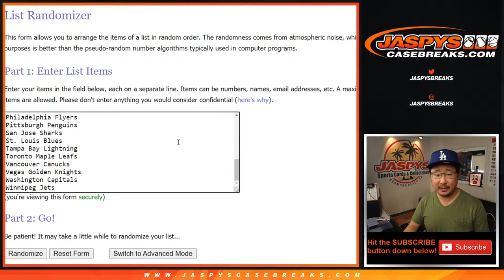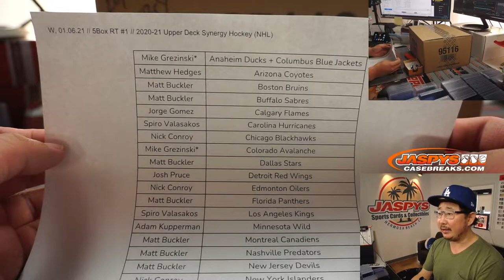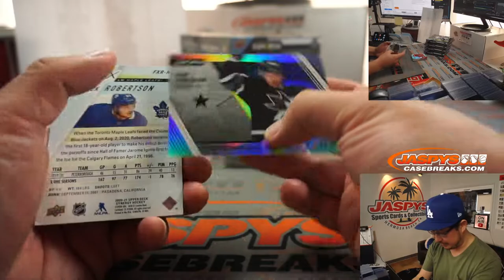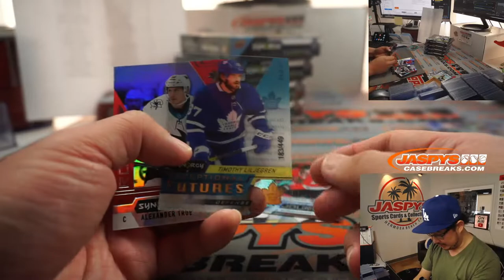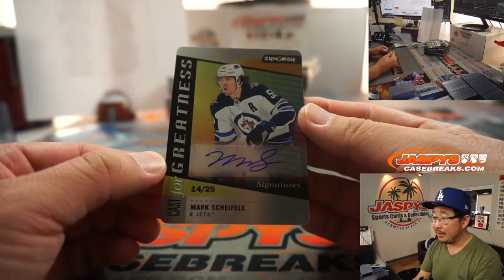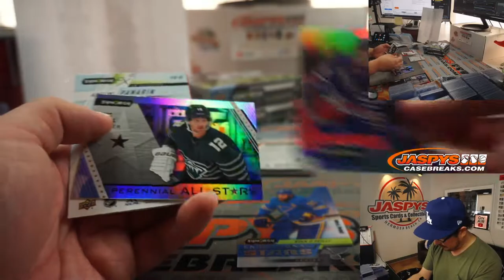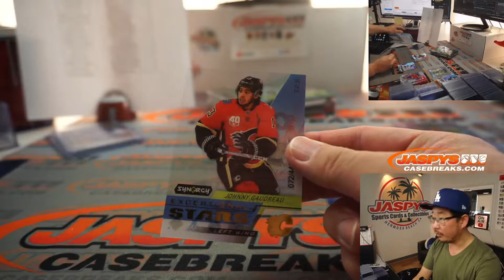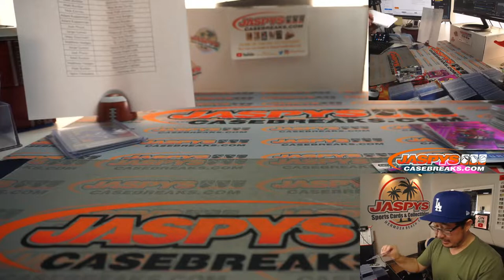W, 01.06.21 // 5Box RT #1 // 2020-21 Upper Deck Synergy Hockey (NHL)